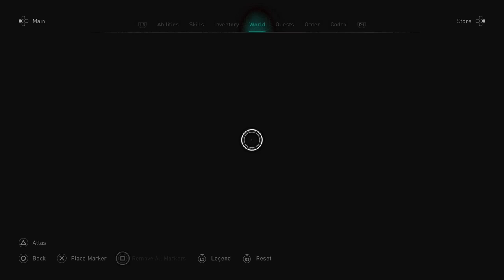ALL Irish 🇮🇪 Fast Travel Viewpoints (FULL Map) | Wrath of the Druids | Assassin's Creed Valhalla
ALL the Fast Travel viewpoints (Synchronization Locations) in Ireland from Wrath of the Druids DLC (Assassins Creed Valhalla)